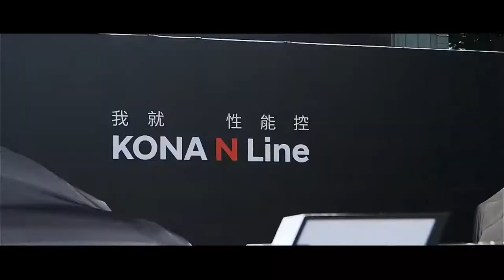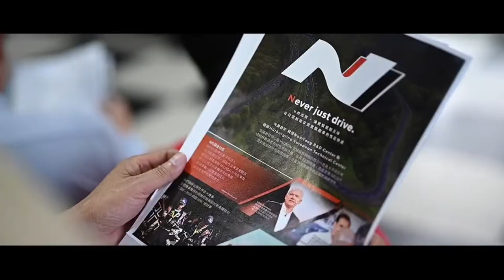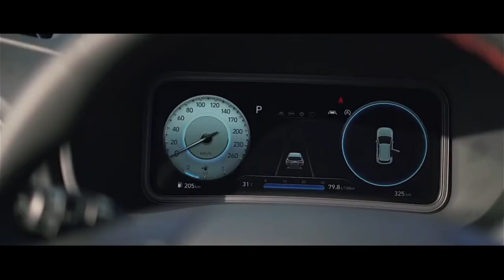【活動主持】現代汽車 kona n line上市發表會